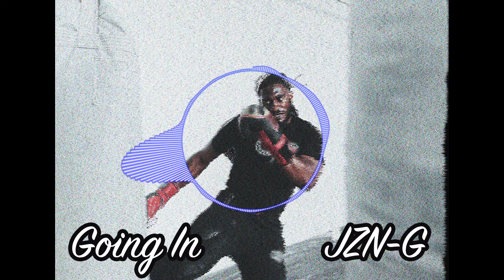Going In - Instrumental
Daily Beat 272

Produced by JZN-G
Mixed and Mastered by JZN-G

I am a rapper/producer/engineer/songwriter from Canada. Tell me what you think of this instrumental.